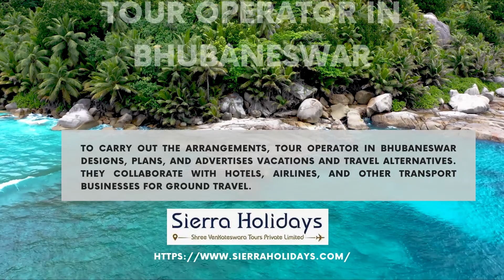Tourism Facilities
Odisha Tourism industry has grown significantly during the past few years. To carry out the arrangements, Tour Operator in Bhubaneswar designs, plans, and advertises vacations and travel alternatives. They collaborate with hotels, airlines, and other transport businesses for ground travel. for details.